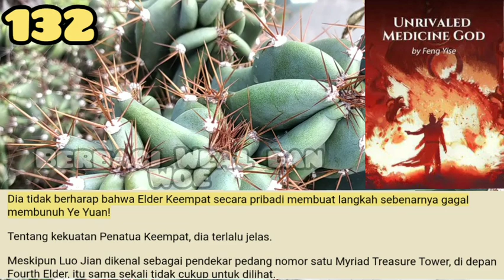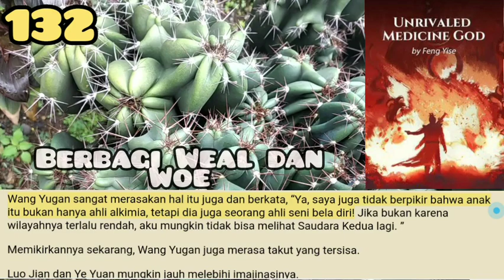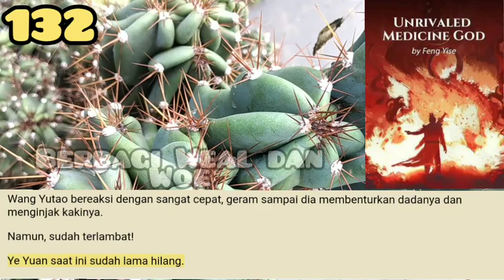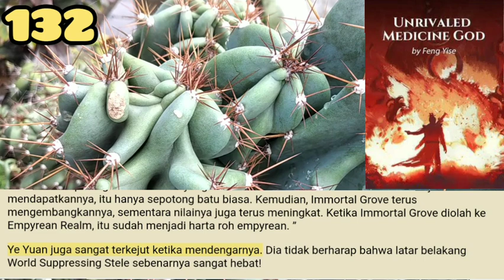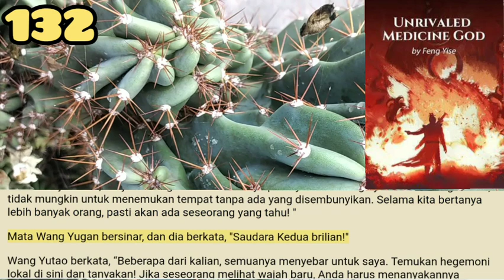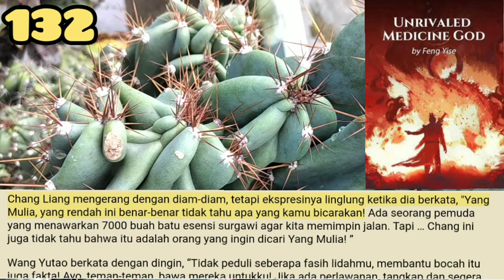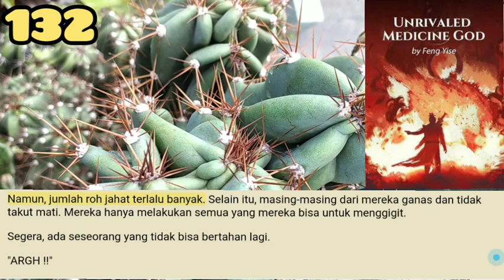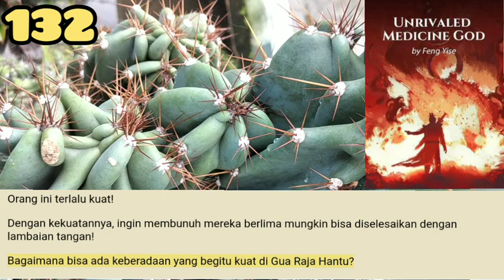Berbagi Weal dan Woe, UMG 132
Pada saat ini, lebih dari sepuluh orang dikumpulkan di luar Yin Wind Den, seperti pos pemeriksaan yang didirikan.
Semua yang ingin memasuki Yin Wind Den harus melalui pemeriksaan instrumen itu.
Kelompok penjaga ini tentu saja adalah pria Keluarga Wang setelah berganti pakaian.

storian gallery